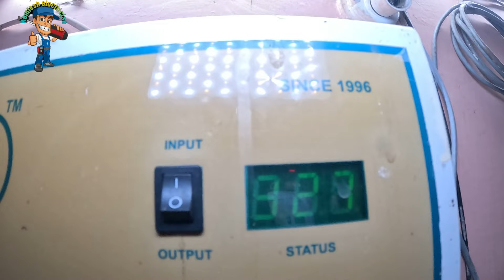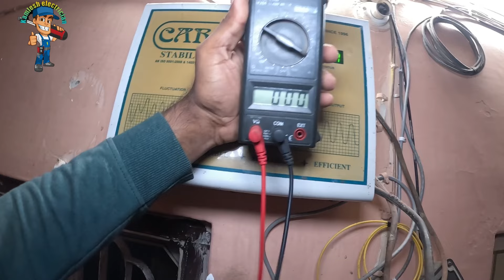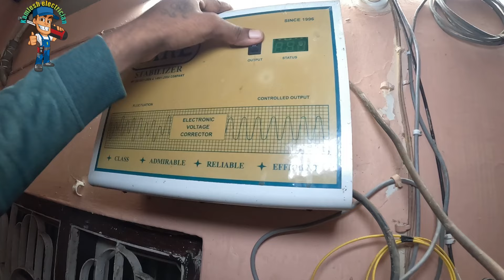✅AC मैं E5 code problem || How to AC E5 Error code problem || AC ka error problem 5 minut Mein solve